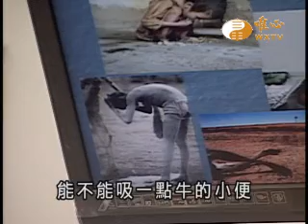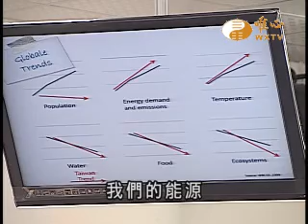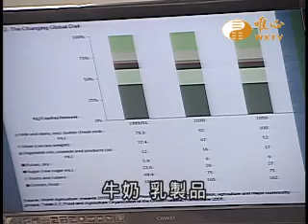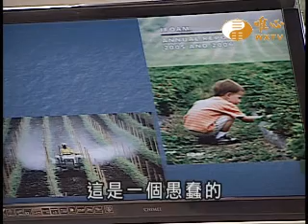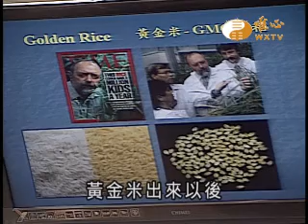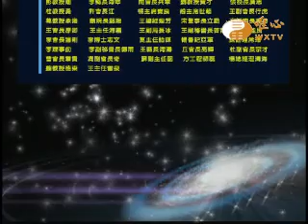楊極東-陳世雄 【世界和平推手功德54】｜ WXTV唯心電視台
『世界和平推手功德榜』每週五、六22:00~23:00首播